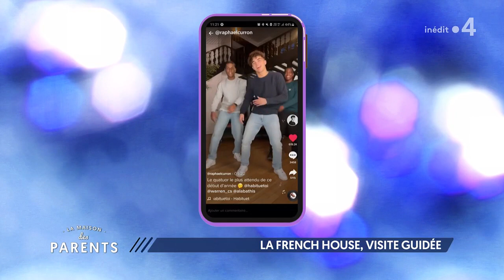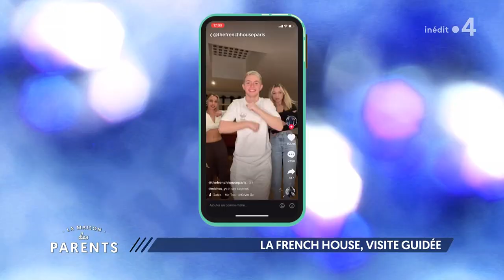DECOD'ADO : La French House, visite guidée - La Maison des parents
Yasmine, nous décrypte pour nous un véritable phénomène qui scotche nos ados encore plus sur leurs smartphones : La French House